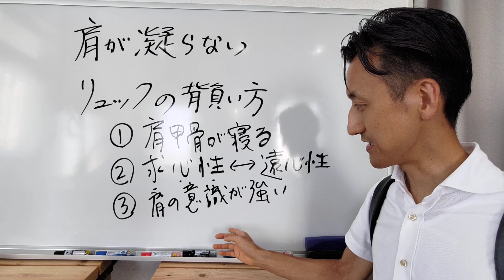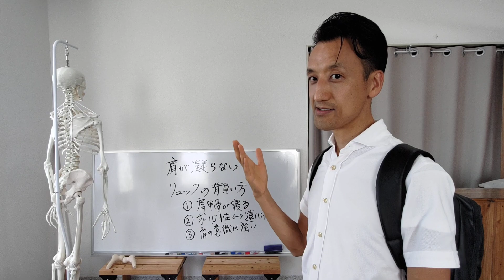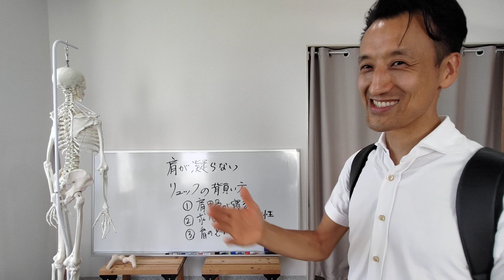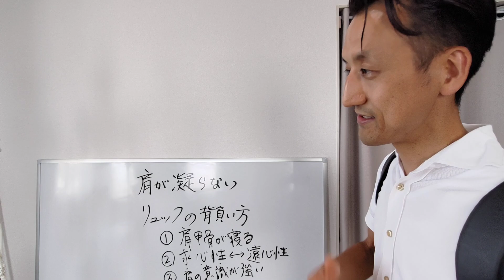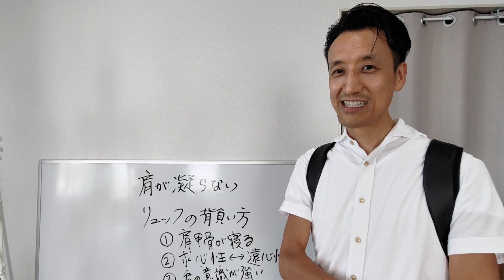肩が凝らないリュックの背負い方 第4回（全4回）｜三重県桑名市の整体にこにこスタイル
本日のテーマは「肩が凝らないリュックの背負い方　第4回（全4回）」

6ヶ月以上の慢性的なひざ痛、腰痛を根本的に改善するための未公開動画を限定公開中です。

このチャンネルについて